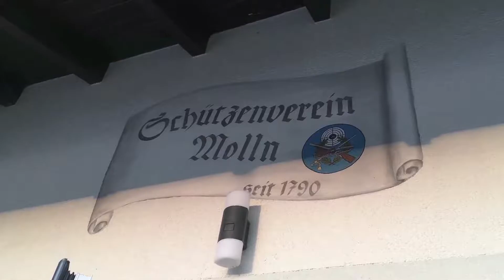Grill and Pool Challenge Schützenverein Molln